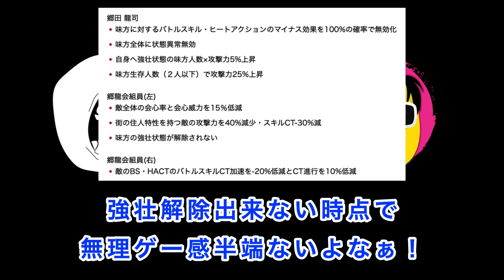龍が如くオンライン！大誤算しすぎやで！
今回は、龍が如くオンラインです。